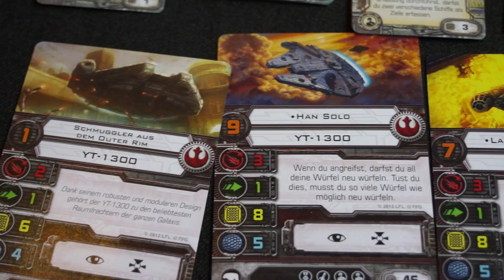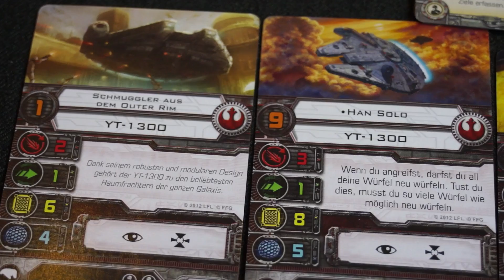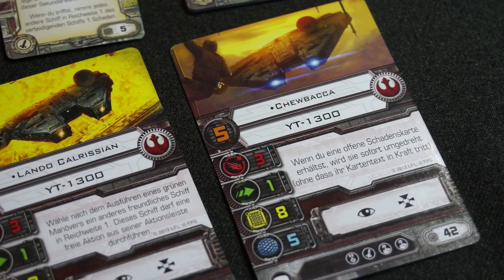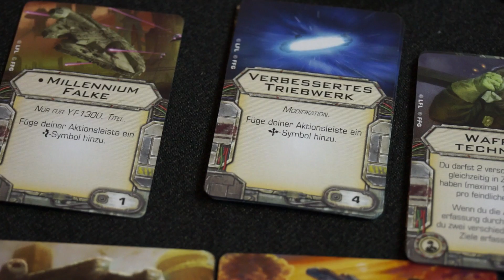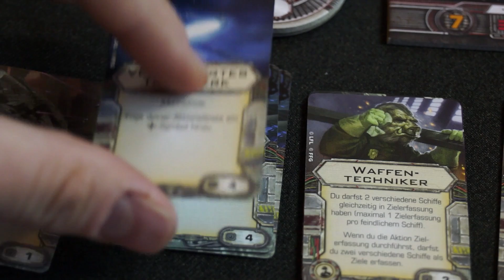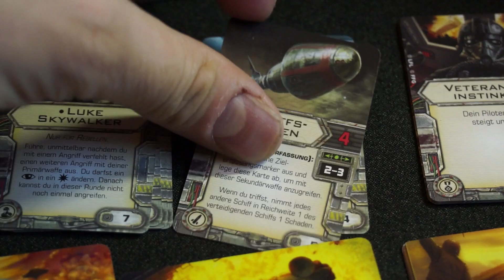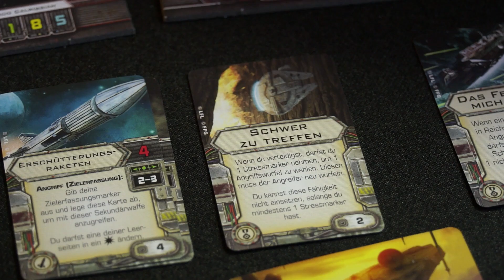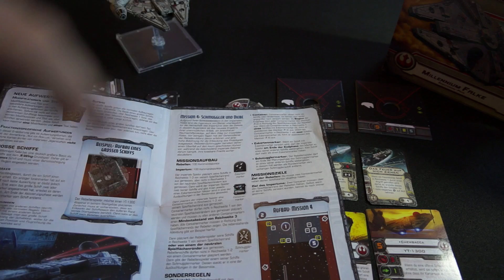Brettspielblog.net - #99 - Star Wars: X-Wing - Millenium Falke